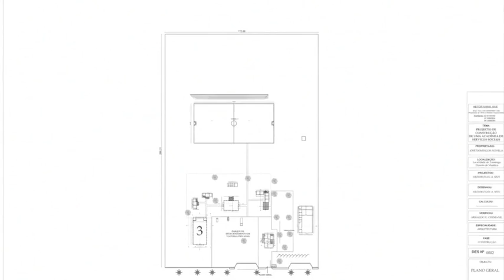Sunshine Iris Soccer Academy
SISA